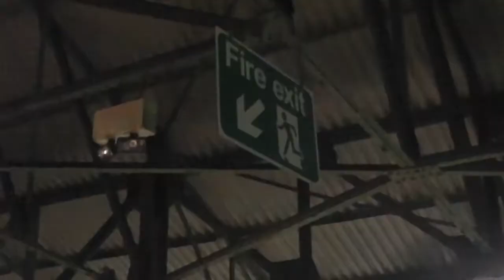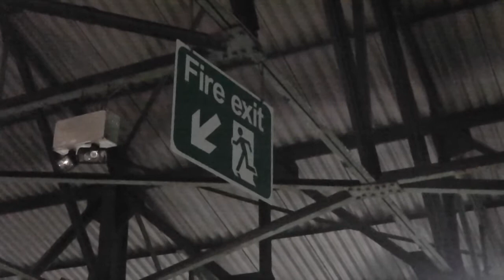Sk Vlogs | Plymouth Argyle vs Witheridge | 16/17 season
Argyle's reserves host part timers Witheridge in the SWPL, and with 10 professionals starting the game for Argyle, only one result was ever likely.